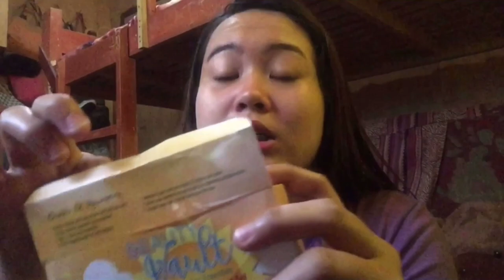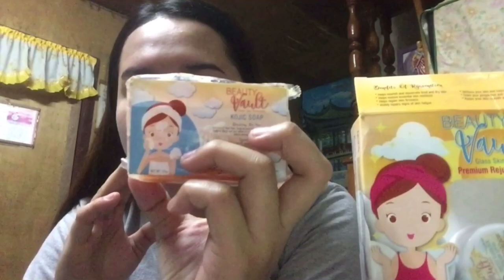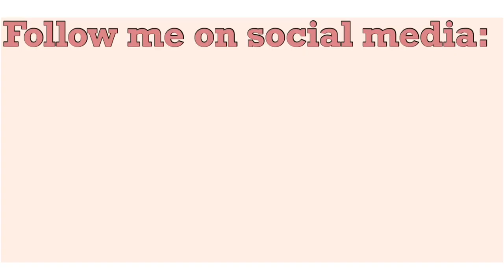1 WEEK REVIEW OF BEAUTY VAULT PREMIUM REJUVENATING SET | Trisha Lin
Spread love!!❤️❤️❤️